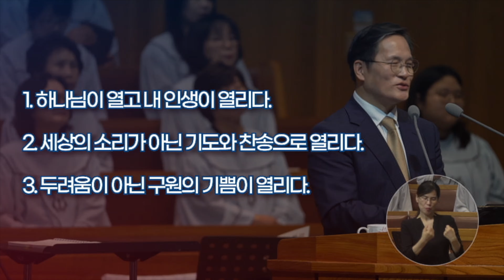2024.09.22. [대전대흥교회] 함께드리는 주일예배 | 사도행전 16장 11-34절 | 새로운 시작, 열고 열리다 | 정인택 담임목사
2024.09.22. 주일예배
본문: 사도행전 16장 11-34절
제목: 새로운 시작, 열고 열리다
대전대흥침례교회 예배안내

‣ 주일예배: 1부(오전 7:00), 2부(오전 09:00), 3부(오전 11:00)
‣ 수요예배: 매주 수요일 오전 11:00
‣ 금요기도회: 매주 금요일 저녁 8시

온라인 헌금계좌
‣ 하나은행 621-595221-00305 (대전대흥침례교회)
‣ 농협 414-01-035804 (대전대흥침례교회)
‣ KB국민은행 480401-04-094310 (대전대흥침례교회)

대전대흥침례교회 대표 홈페이지

대전대흥침례교회 유투브채널